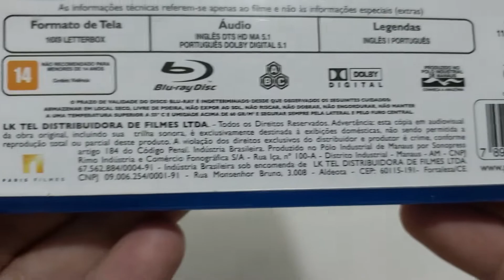ROTA DE FUGA (BLURAY)